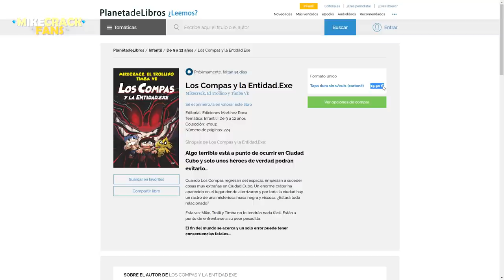NUEVO LIBRO: ¡LOS COMPAS Y LA ENTIDAD.EXE! 😨🔥 CRÁTER Maligno en CIUDAD CUBO 😱🌍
Para sorpresa de Muchos habra nuevo libro este año 2021 📚✨ donde mike y los compas tendran que luchar con sus miedos… 😨😰

Atte: Omzo74

⭐ ADMINISTRADORES ⭐